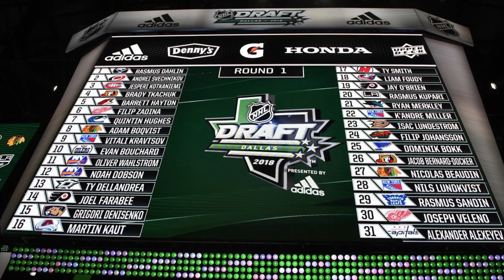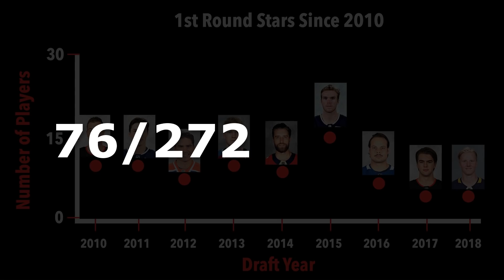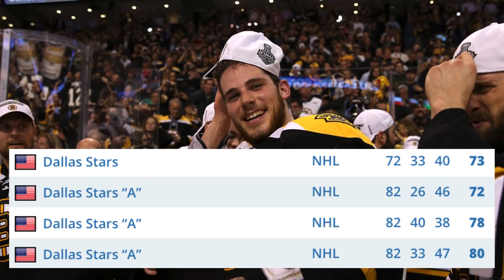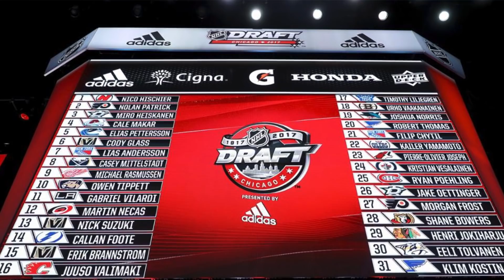7 TRADED Draft Picks That Turned Into NHL ALL STARS (Part 1)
CORRECTION: I goofed, Debrincat pick was received for Andrew Shaw. Logic still applies though!

In today's video we go over 7 times an NHL team traded their draft pick that eventually turned in to all stars!